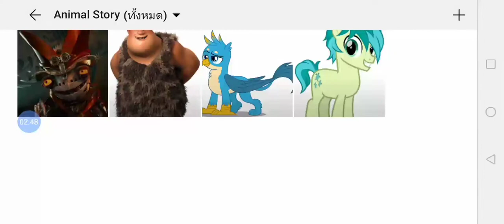Toy​ Story​ Part​ 12 Playtime​ with​ Thunk​ Crood